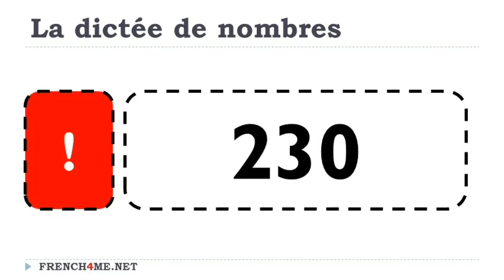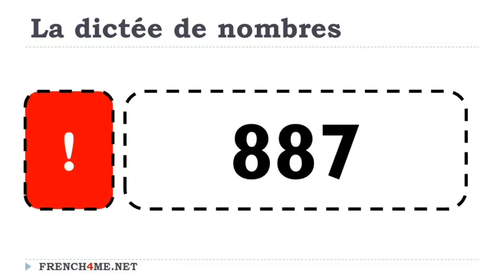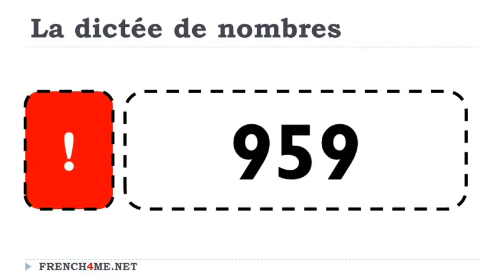Your Daily 5 Minutes Dictation of French Numbers